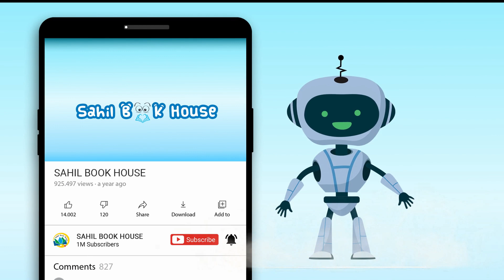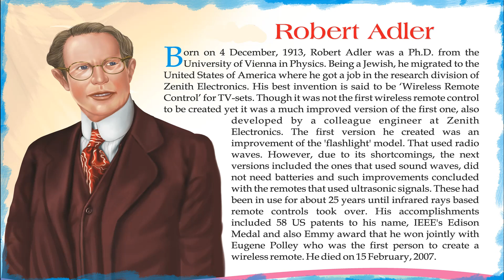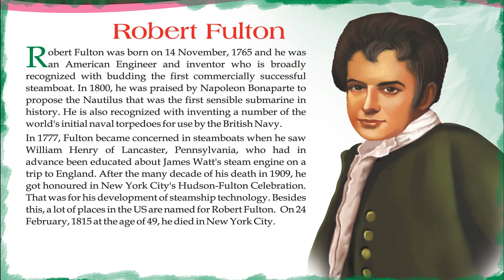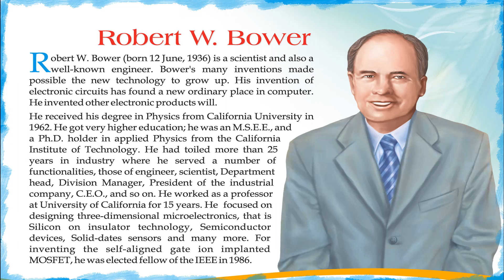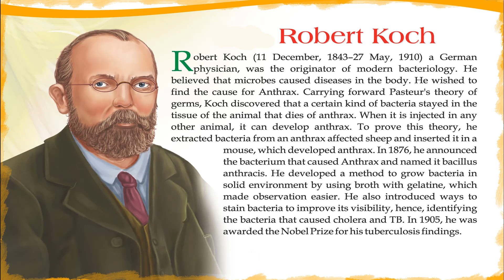Awesome Worlds Great Inventors- Short Stories for Kids in English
Introducing Short Stories for Kids in English “Awesome Worlds Great Inventors” which you and your Kids will love watching.
151 Worlds Great Inventors contains Short stories with Pictures that children find interesting easy to learn and relate to, which helps them to develop confidence when they face real-life problems.